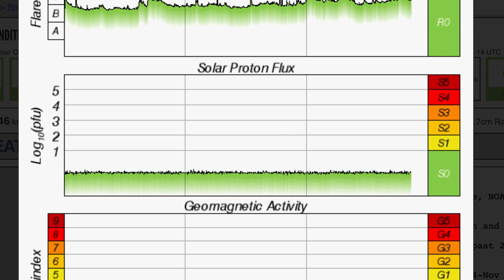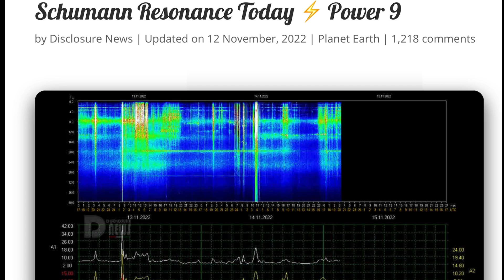INCOMING CME / DEEP Earthquakes FIJI / Volcanoes Today / World Weather Forecast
November 14 2022

5 Day not so normal World Weather forecast. Plus a look at spaceweather for today.